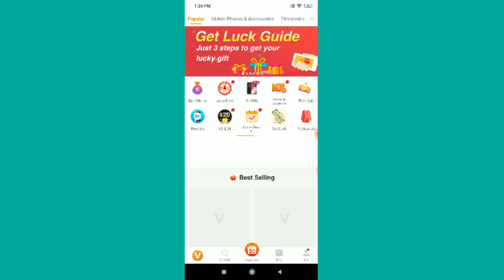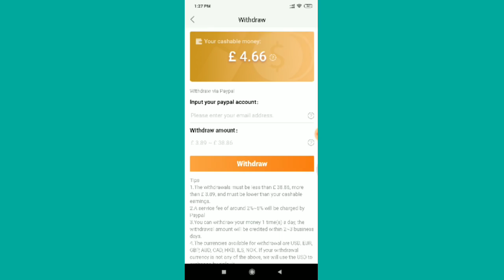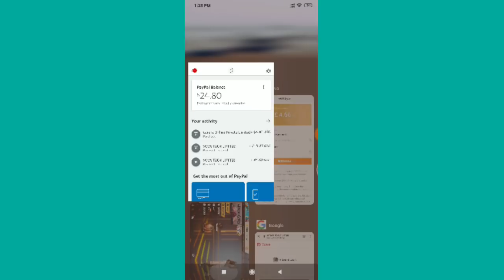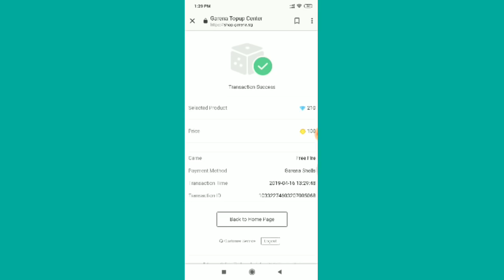Free Diamonds In Free Fire In Nepal - Free Fire DIAMOND In Nepal - Free Fire Nepal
Best App to Make money online in Nepal 2019. You can also get free product in Nepal.